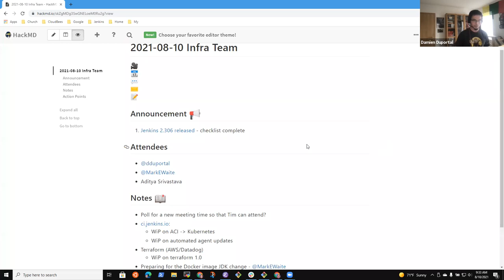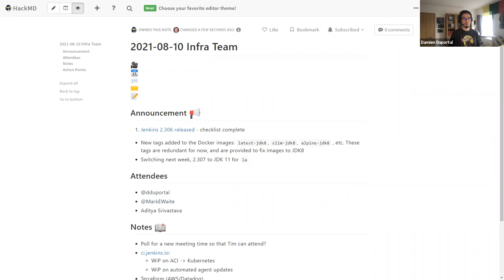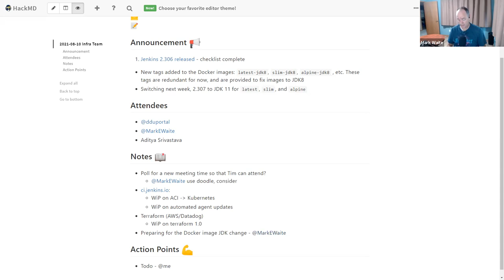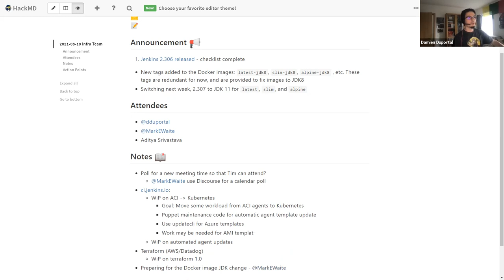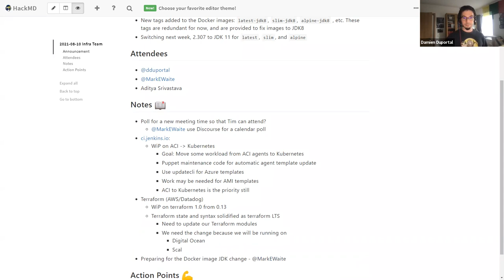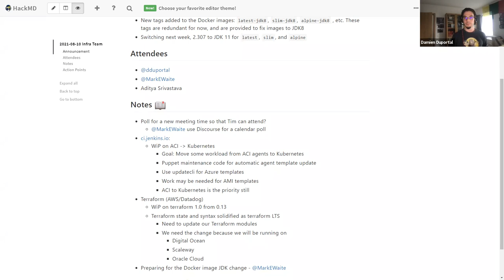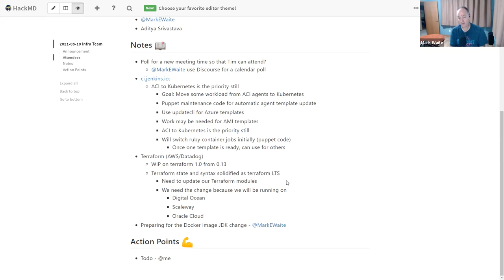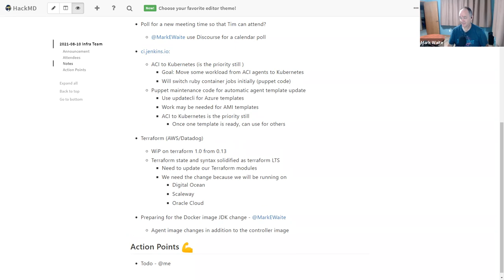2021 08 10 Jenkins Infra Meeting